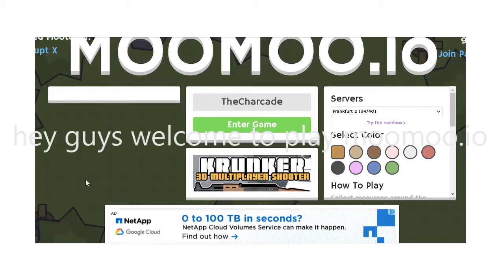Anytime You Will Be Chased By Hostile Animals (Moomoo.io)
A Bull Can Be Territorial, And Wolf Is A Hostile Animal In Moomoo.io, Then You Have To Watch Out Of Wolves, Anytime A Wolf Chasing You.